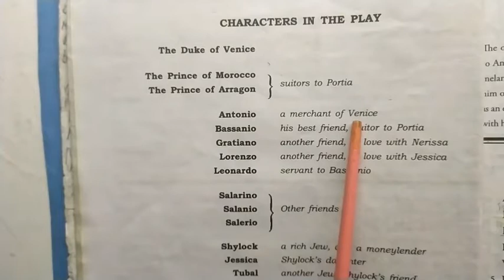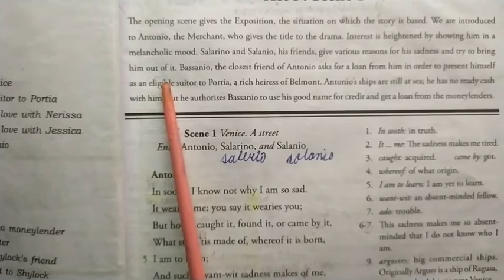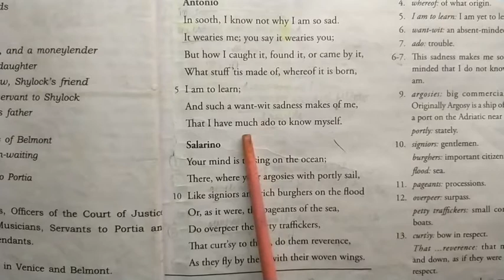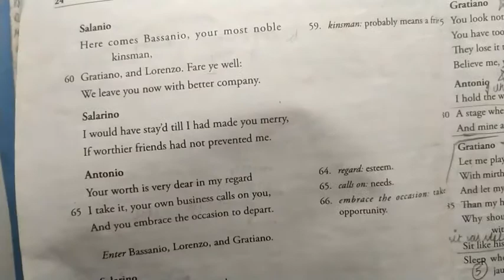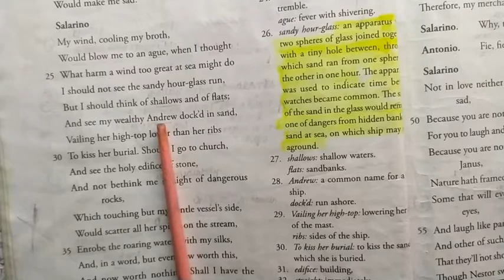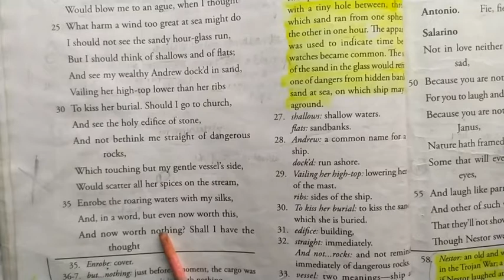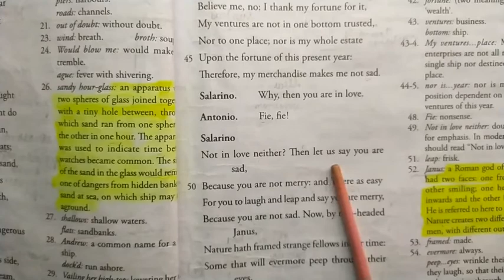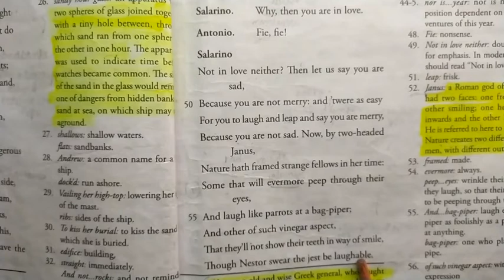The Merchant of Venice Act 1 Scene 1 (Part 1)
line wise paraphrasing of lines 1to58 of Act 1 Scene 1 of The Merchant of Venice for students of classes 9th and 10th( ICSE board)